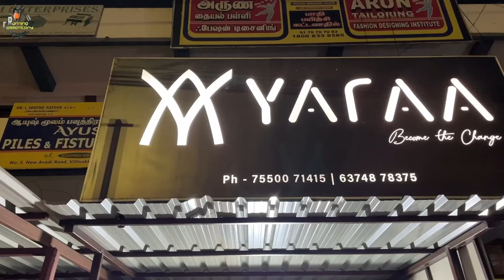💥😱ORIGINAL BRANDED DRESSES AT CHEAPEST PRICE | COMBO OFFERS | STOCK CLEARANCE | RUNNING COMMENTARY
Hi friends see  this video is Yaara dress Shop this shop all BRANDED DRESSES  selling shop in chennai so try this shop guys and thank you all

Shop Address
Yaara Men’s wear
5, New Avadi Rd, near
Nadhamuni Signal, South High Court Colony, Thiru Nagar, Villivakkam, Chennai, Tamil Nadu
600049

| இது கடை நம்பர் அல்ல |
Advertising contact👇
Promotion Number👇